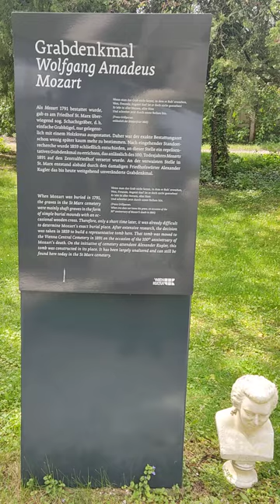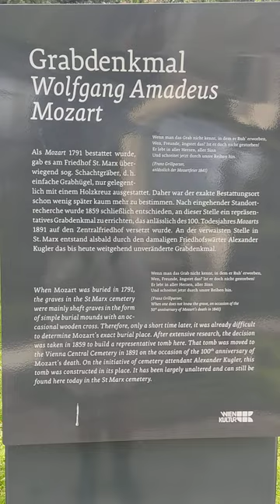Cimetière Saint Marc (Sankt Marxer Friedhof) in wien